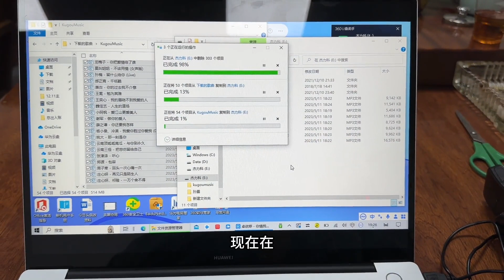小何是幸运的，离婚后靠自己奋斗，永远别忘了那段无人帮助的日子